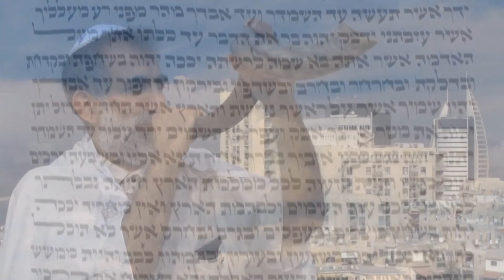Мессианская апологетика. Часть 8 (Ростислав Кухаровский)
Поговорим о библейских праздниках, которые установлены Богом, как вечное повеление. Только в них мы можем увидеть пророчество о Мессии.